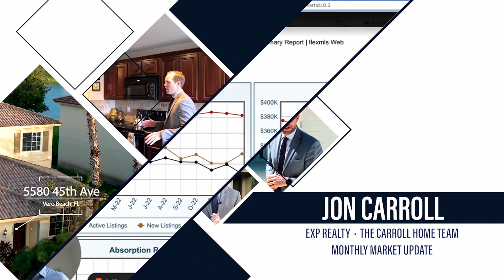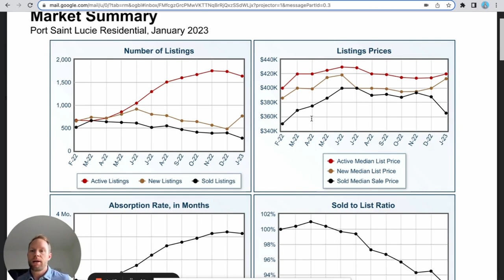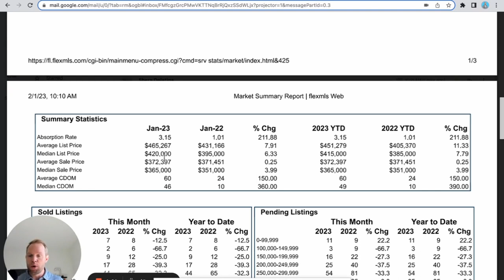January 2023 Monthly Market Report - Space & Treasure Coast of Florida